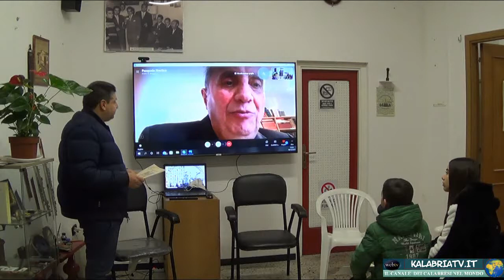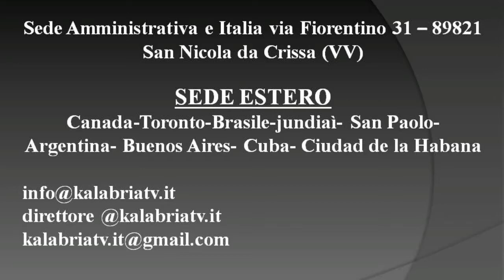Borse di studio Filitalia International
Chapter di Vibo Valentia anno 2021 all'interno delle Serate museali